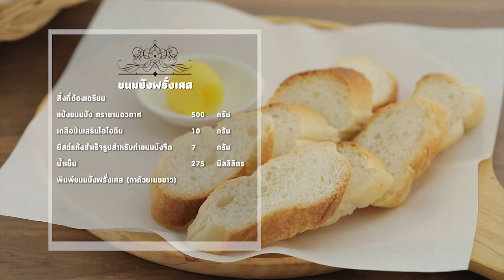ขนมปังฝรั่งเศส สูตรเด็ด ทำง่าย สไตล์ "อ.ยิ่งศักดิ์"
.ขนมปังฝรั่งเศส
Baguette

พิมพ์ขนมปังฝรั่งเศส (ทาด้วยเนยขาว)

1. ใส่แป้งขนมปัง ตรายานอวกาศลงในอ่างผสม ตามด้วยเกลือป่นเสริมไอโอดีนและยีสต์แห้งสำเร็จรูปสำหรับทำขนมปังจืด ใช้หัวตีรูปตะขอ ตีจนส่วนผสมพอเข้ากัน
2. เติมน้ำเย็น นวดต่อจนกระทั่งก้อนโดเนียน พักไว้ประมาณ 10 นาที ตัดก้อนโดน้ำหนัก 200 กรัมคลึงออกเป็นเส้น พักแป้ง ประมาณ 10 นาที
3. ใช้มือแผ่แป้งให้เป็นแผ่นสี่เหลี่ยมผืนผ้า จากนั้นม้วนเป็นท่อนกลม คลึงออกเป็นเส้นยาวประมาณ 15 นิ้ว เรียงลงในพิมพ์ที่เตรียมไว้  พักจนขึ้นเป็น 2 เท่า
4. ใช้มีดกรีดบริเวณผิวขนมปังให้เป็นรอยแหวก ประมาณ 3-4 เส้น ฉีดด้วยน้ำ จากนั้นนำเข้าอบที่อุณหภูมิ 220 องศาเซลเซียส นานประมาณ 20-25 นาที จนผิวขนมปังเปลี่ยนสีเข้มและผิวขนมปังกรอบ นำออกจากเตา จัดใส่ภาชนะ พร้อมเสิร์ฟ

▲Line @yingsakfood